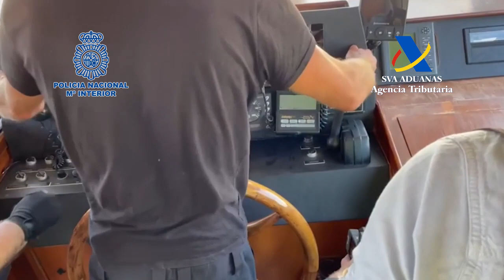Desarticulado un grupo dedicado al tráfico de drogas por vía marítima entre Marruecos y España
Cuatro de los seis detenidos fueron sorprendidos cuando transportaban grandes cantidades de hachís entre la localidad marroquí de El Yadida y el municipio gaditano de La Línea de la Concepción.
En el intento de huida, arrojaron toda la carga al mar, de donde se pudo recuperar un total de 14 fardos con 467 kilogramos de hachís.